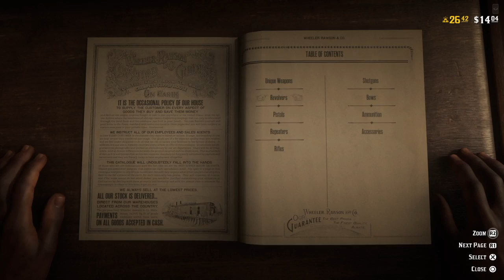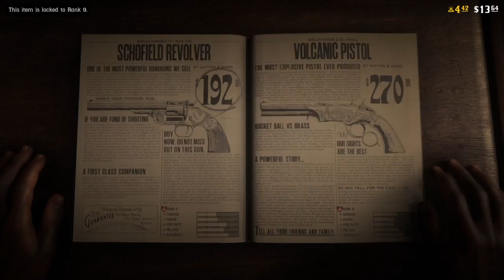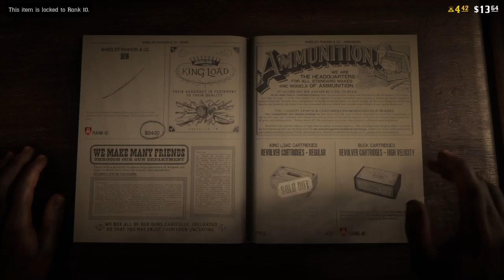Red Dead 2 Online part 5 - Well Partner, time for a shoppin' spree